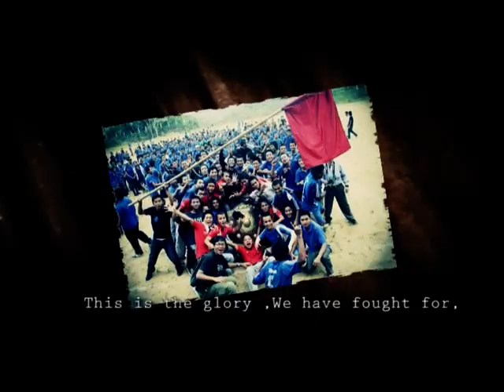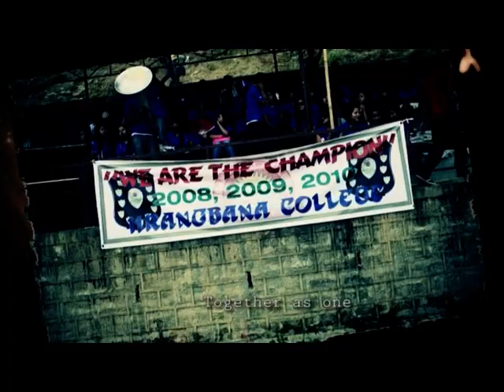Hrangbana College music Video.mpg